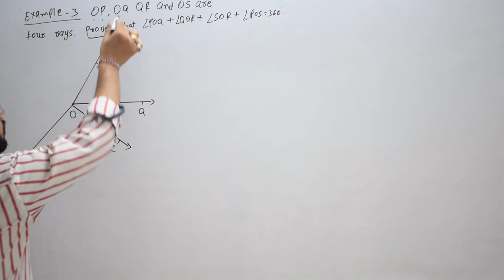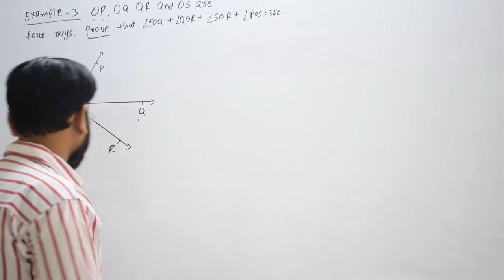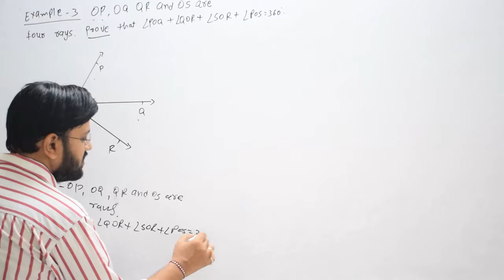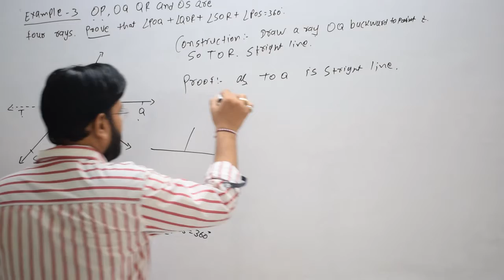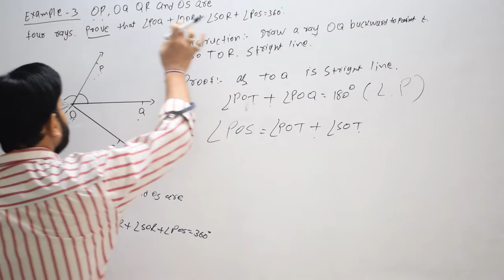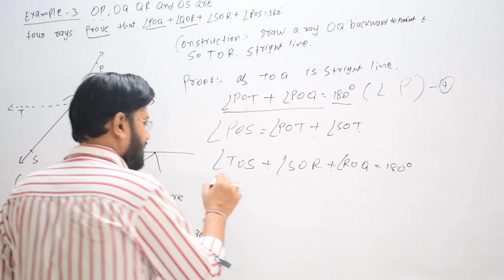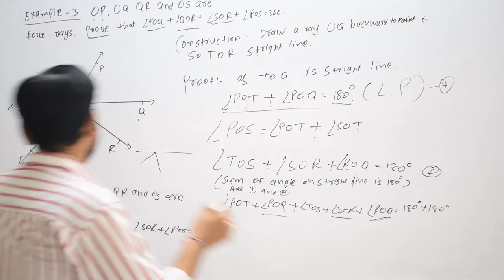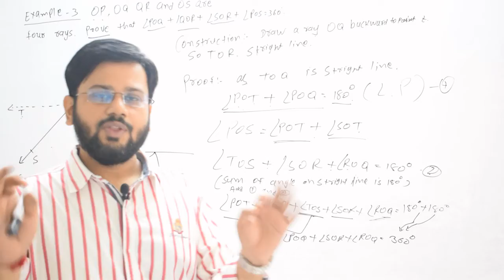34 | example 3 | chapter 6 std 9 | lines and angles | math |class 9 maths chapter 6